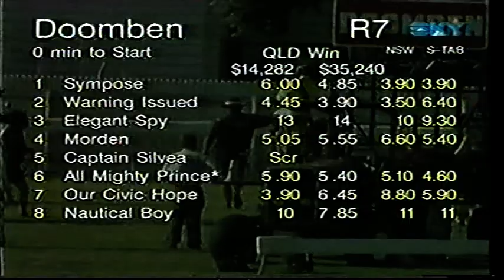1997 Port Lincoln Cup Thu 13 March 1997